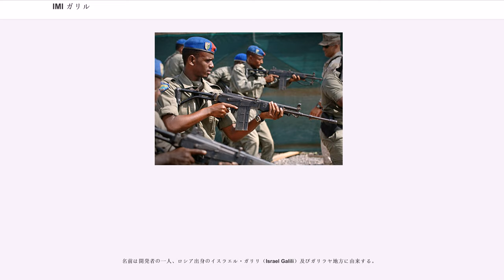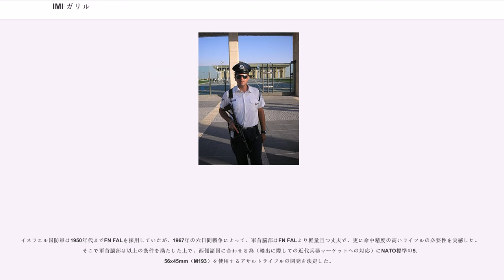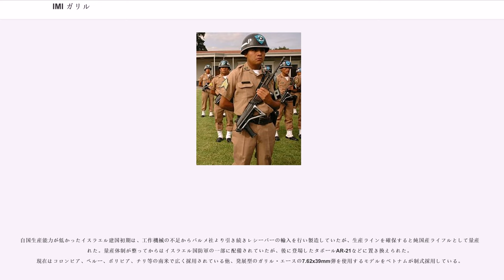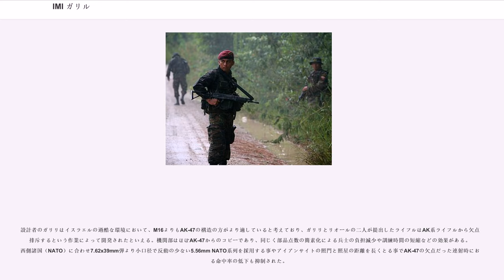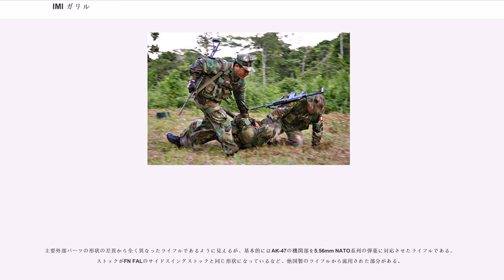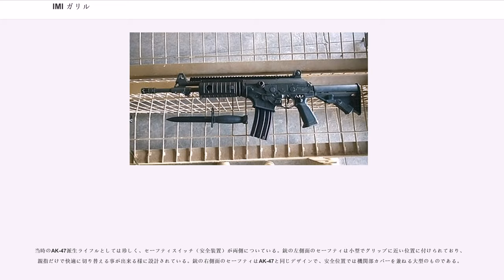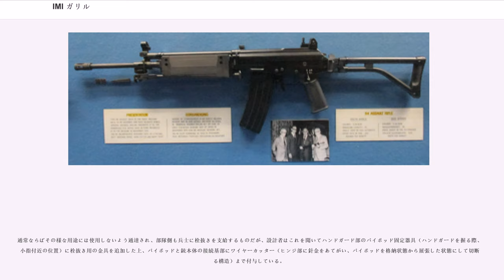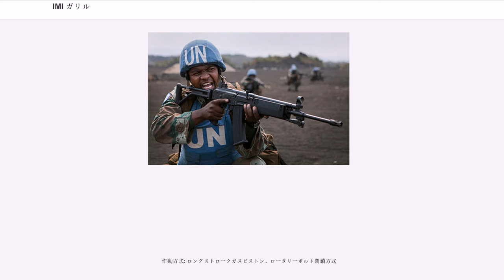IMI ガリル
#5.56mm銃
#7.62mm銃

IMI ガリル（Galil）は、イスラエルのIMI社製の歩兵用小銃（アサルトライフル・システム）である。2005年以降は同社小火器部門が独立状態となり設立されたイスラエル・ウェポン・インダストリーズ（IWI）社が生産・プロモーションする。

名前は開発者の一人、ロシア出身のイスラエル・ガリリ（Israel Galili）及びガリラヤ地方に由来する。

イスラエル国防軍は1950年代までFN FALを採用していたが、1967年の六日間戦争によって、軍首脳部はFN FALより軽量且つ丈夫で、更に命中精度の高いライフルの必要性を実感した。そこで軍首脳部は以上の条件を満たした上で、西側諸国に合わせる為（輸出に際しての近代兵器マーケットへの対応）にNATO標準の5.56x45mm（M193）を使用するアサルトライフルの開発を決定した。

このトライアルではイスラエル・ガリリとその補佐役であるヤコブ・リオール（Yaacov Lior）が共同開発したライフルが採用され、これが後にガリル・ライフル・システムの基礎となった。

試作段階に於いては、フィンランドで製作されるカラシニコフ・コピーのバルメ社製RK M62のレシーバーを輸入、アメリカのコルト社とキャデラックゲージ社それぞれに口径5.56mm仕様のバレル素材とマガジン、ボルトを発注、ストックはFN FALのそれを流用し開発された。

自国生産能力が低かったイスラエル建国初期は、工作機械の不足からバルメ社より引き続きレシーバーの輸入を行い製造していたが、生産ラインを確保すると純国産ライフルとして量産された。量産体制が整ってからはイスラエル国防軍の一部に配備されていたが、後に登場したタボールAR-21などに置き換えられた。現在はコロンビア、ペルー、ボリビア、チリ等の南米で広く採用されている他、発展型のガリル・エースの7.62x39mm弾を使用するモデルをベトナムが制式採用している。

特に苛酷な環境にある国に多く採用され、南アフリカを始めとしてエストニア、クロアチア、エルサルバドル、グアテマラ、コスタリカ、コンゴ、トリニダード・トバゴ、ジンバブエ、ニカラグア、フィリピン、ボツワナ、ホンジュラス、トンガ、ミャンマーなどで採用されている。

設計者のガリリはイスラエルの過酷な環境において、M16よりもAK-47の構造の方がより適していると考えており、ガリリとリオールの二人が提出したライフルはAK系ライフルから欠点を排斥するという作業によって開発されたといえる。機関部はほぼAK-47からのコピーであり、同じく部品点数の簡素化による兵士の負担減少や訓練時間の短縮などの効果がある。西側諸国（NATO）に合わせ7.62x39mm弾より小口径で反動の少ない5.56mm NATO系列を採用する事やアイアンサイトの照門と照星の距離を長くとる事でAK-47の欠点だった連射時における命中率の低下も抑制された。

主要外部パーツの形状の差異から全く異なったライフルであるように見えるが、基本的にはAK-47の機関部を5.56mm NATO系列の弾薬に対応させたライフルである。ストックがFN FALのサイドスイングストックと同じ形状になっているなど、他国製のライフルから流用された部分がある。

マガジンは専用の装弾数35発・50発のバナナ型弾倉が用意されており、アダプターを使えばNATO標準の30連弾倉も使用出来る。50発マガジンは主に簡易軽機関銃としての用途に使われる。R4(5・6)としてライセンス生産する南アフリカのデネル・グループ・ベクター社では、センサテック（ポリマー樹脂）採用のより耐久性の高いマガジンを開発している。こちらは上記に加えて5発・20発・30発など、バリエーションは本家よりも幅広い。

当時のAK-47派生ライフルとしては珍しく、セーフティスイッチ（安全装置）が両側についている。銃の左側面のセーフティは小型でグリップに近い位置に付けられており、親指だけで快適に切り替える事が出来る様に設計されている。銃の右側面のセーフティはAK-47と同じデザインで、安全位置では機関部カバーを兼ねる大型のものである。

本銃特有の装備として、バイポッドの固定具に栓抜きを装備している事が挙げられる。これは、イスラエル国防軍が導入を始めた初期段階に、前線から装弾不良の報告が続出したため原因を調査してみたところ、...